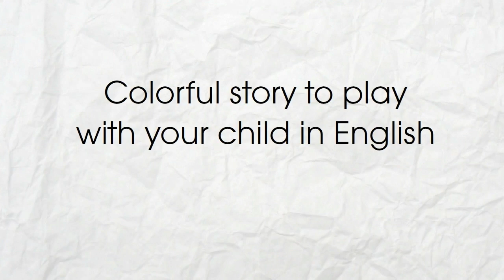Английский с малышами - Rainbow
Colorful story to play with your child in English.

История про радугу

Once there was a baby named Big Girl (insert your baby's name).
On Sunday, Big Girl found some colorful sticks. She picked them up and put them in her pocket.
On Monday, Big Girl took out the first stick. It was red. «I love red,» Big Girl said. And she drew a red line. (Start rainbow).
On Tuesday, Big Girl took out the second stick. It was yellow. «I love yellow,» Big Girl said. And she drew a yellow line.
On Wednesday, Big Girl took out the third stick. It was green. «I love green,» Big Girl said. And she drew a green line.
On Thursday, Big Girl took out the fourth stick. It was blue. «I love blue,» Big Girl, said. And she drew a blue line.
On Friday, Big Girl took out the last stick. It was purple. «I love purple,» Big Girl said. And she drew a purple line.(Finish rainbow).
On Saturday, Big Girl showed her picture to Mama. «Big Girl,» Mama said, «What a beautiful rainbow!»